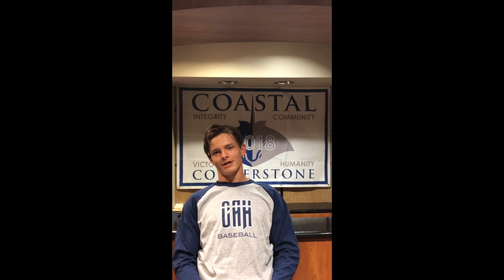Coastal Academy High